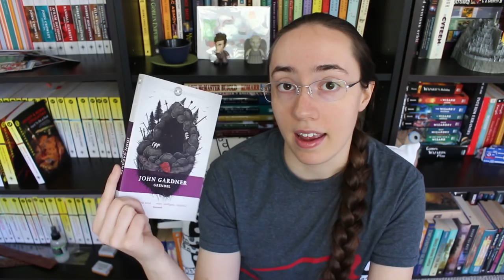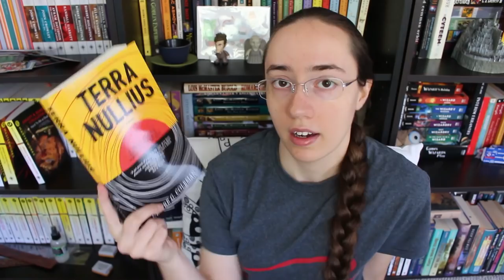September/October 2018 Book Haul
It took me almost 3 weeks to finish editing this thing, good lord. I got a lot of books, here they are!

(* = I've read it)

THINGS MENTIONED

*The Haunting of Tram Car 015 by P. Djèlí Clark

Sideshow by Sheri S. Tepper

The Family Tree by Sheri S. Tepper

(DNF) The Anvil of Ice by Michael Scott Rohan

*The Circus of Dr. Lao by Charles G. Finney

Terra Nullius by Claire G. Coleman

(DNF) Skinny Dipping in the Lake of the Dead by Anya Johanna DeNiro (as Alan DeNiro)